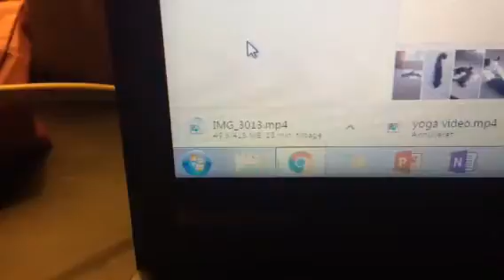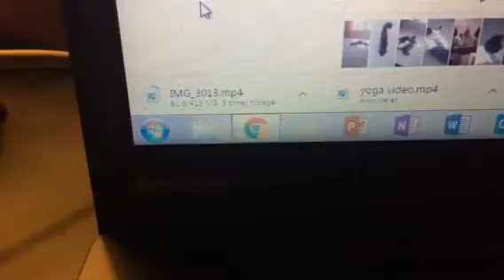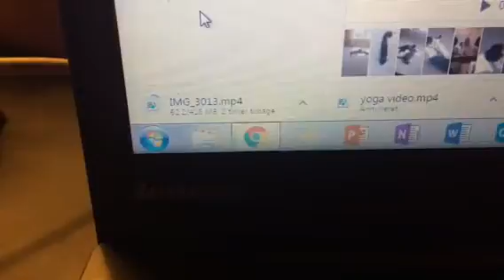Download af video springer fra 16 min til 22 timer